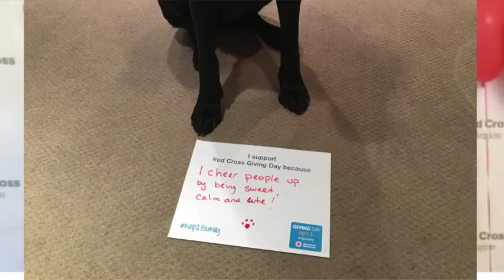Giving Day 2016 Highlights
The American Red Cross in the National Capital Region celebrate Giving Day 2016 with a telethon!